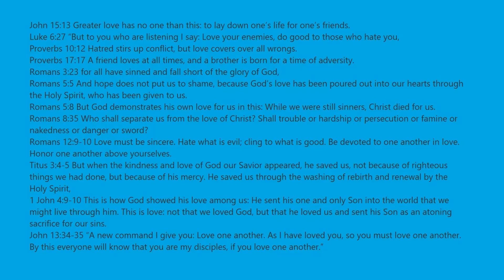Opening 150 Lesser 50M Egg In Pet Ranch Simulator 2